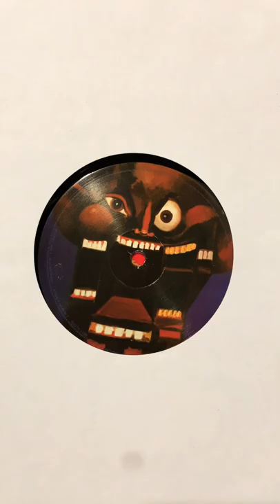Kanye West - My Beautiful Dark Twisted Fantasy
Kanye’s finest work.